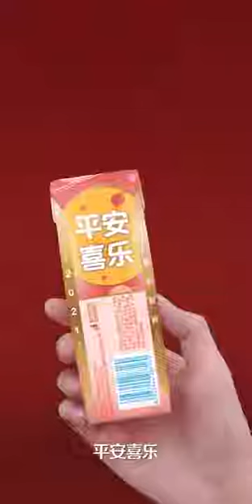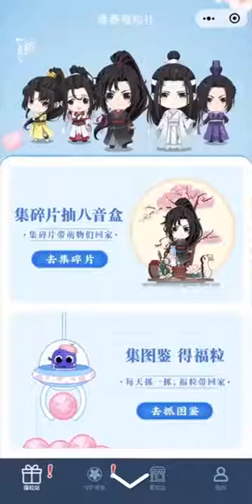Xiao Zhan Zhen Guo Li vcr (Jan 9, 2021) *expired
*expired